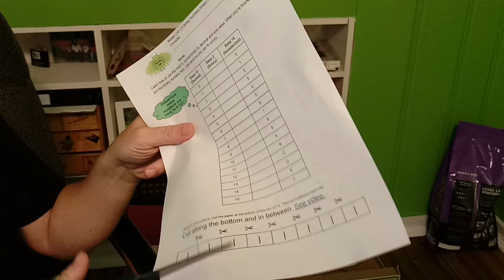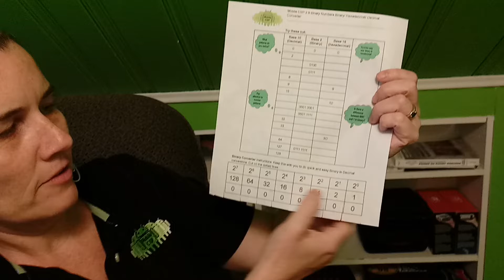Decimal, Binary, Hexadecimal Converter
In this video you can learn how to use the Mobile CSP worksheet for 2.9 Binary Lesson Plan